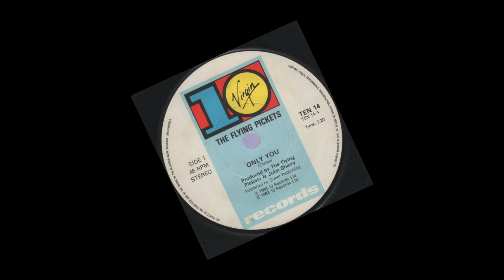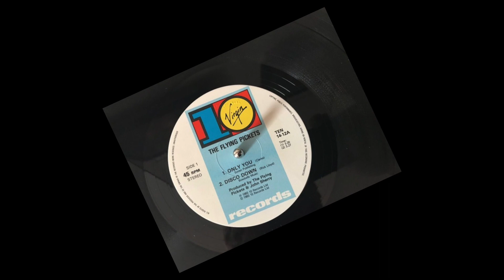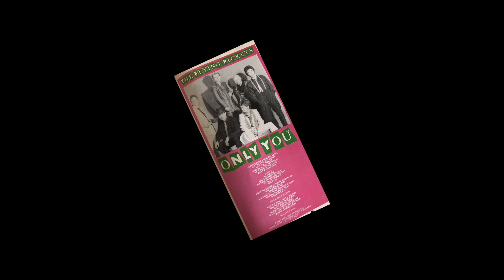Only You [ François MENDES ] Cover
Os Flying Pickets são um grupo de cantores britânicos a cappella, formado em 1982.
Seu nome, "os piquetes voadores", refere-se às greves de mineiros ingleses da década de 1970, nas quais participaram os seis membros originais do grupo. Os seis membros originais do grupo eram atores de palco que faziam parte da cena teatral de vanguarda
Seu cover da música Only You de Yazoo (Alison Moyet) foi o número um nas paradas do Reino Unido no Natal de 1983.
The Flying Pickets est un groupe de chanteurs britanniques se produisant a cappella, créé en 1982.

Leur nom, « les piquets volants », fait référence aux grèves des mineurs anglais des années 1970 auxquelles les six membres originaux du groupe avaient participé. Les six membres initiaux du groupe étaient des acteurs de théâtre qui faisaient partie de la scène théâtrale avant-gardiste

Leur reprise de la chanson Only You de Yazoo (Alison Moyet) a été numéro un des charts britanniques à Noël 1983.